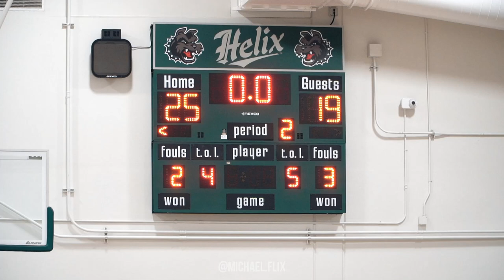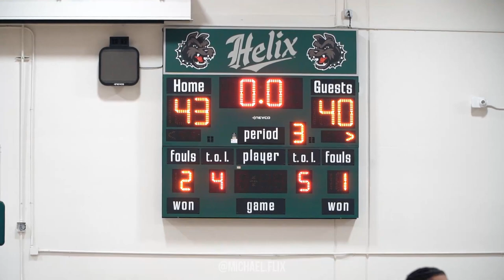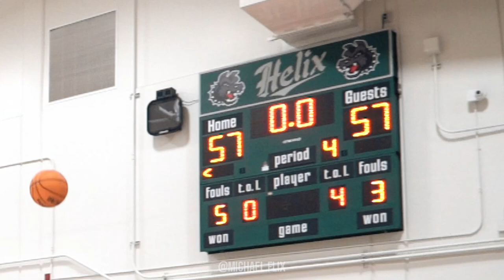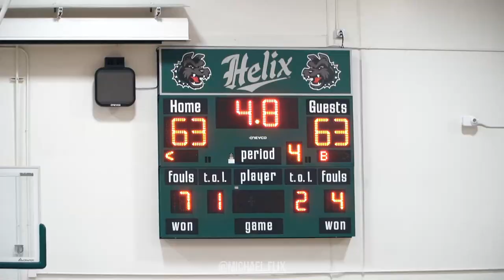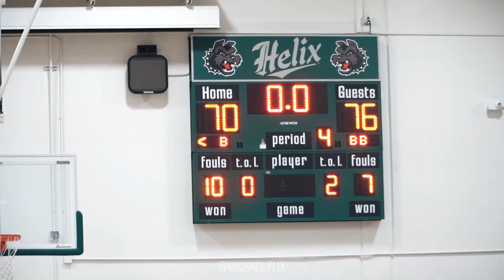FIRST ROUND CIF PLAYOFFS!! | Mater Dei Catholic vs Helix High School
A pair of elite San Diego area point guards battle it out in this double over-time thriller in the first round of the CIF San Diego Section playoffs.